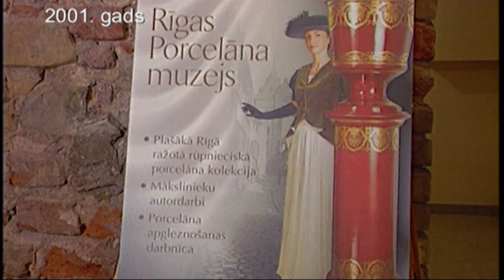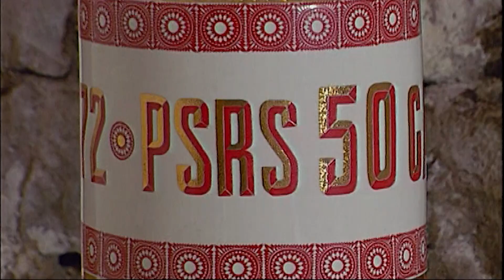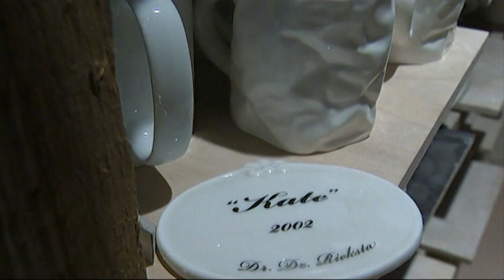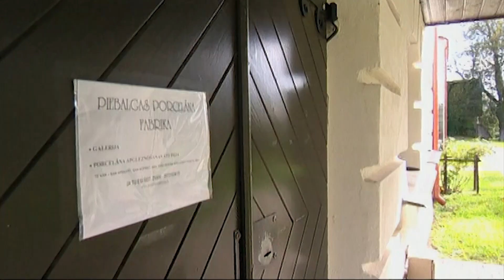PROVINCE: Piebalgas porcelāns.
Piebalgas porcelāns - Inešu porcelāna fabrikas saimnieks- bijušais Rīgas porcelāna muzeja direktors Jānis Ronis. * kinoarhīva kadri. 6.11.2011.